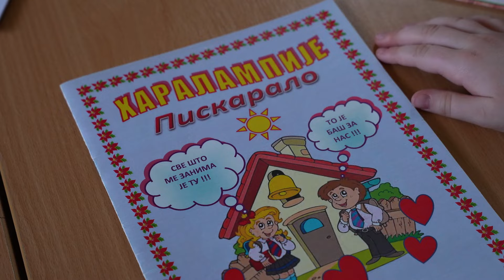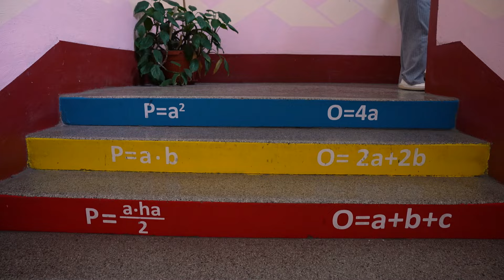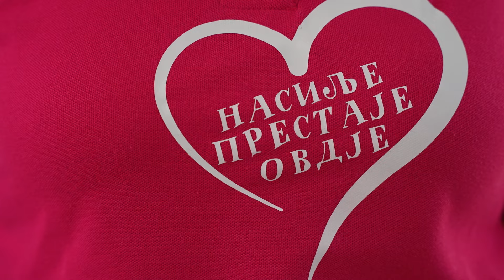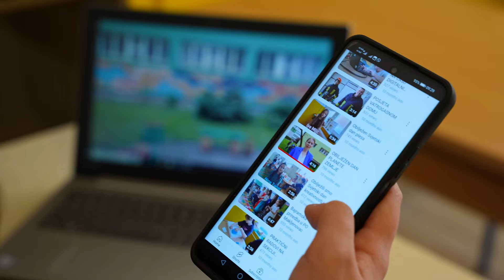PROMO FILM JU OŠ "Dositej Obradović" Doboj